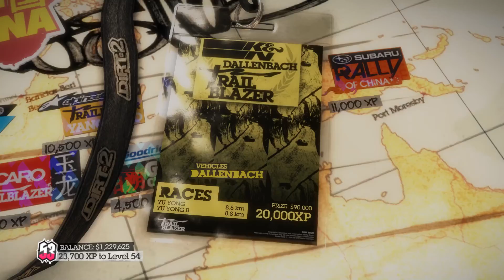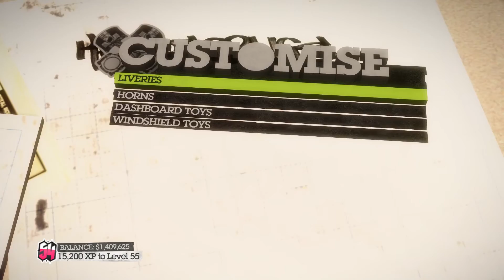Colin McRae Dirt 2 [ AliHii5 Gameplay ] Part 38